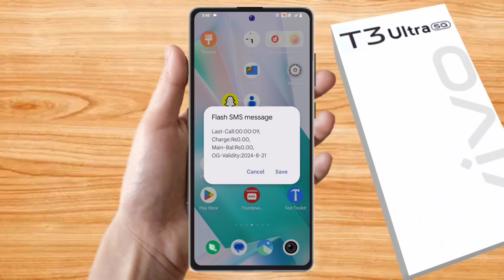vivo t3 ultra 5g call problem, vivo t3 ultra 5g call nahi lag raha hai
vivo t3 ultra 5g call problem,
vivo t3 ultra 5g call nahi lag raha hai,
vivo t3 ultra 5g me call nahi lag raha hai,
vivo t3 ultra 5g call network problem,
vivo t3 ultra 5g call not working,
vivo t3 ultra 5g incoming call problem,
vivo t3 ultra 5g outgoing call problem,
vivo t3 ultra 5g call setting,